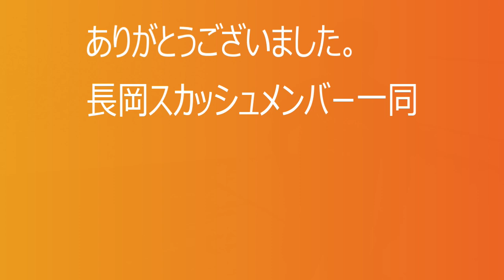カフェボールにスカッシュ界のレジェンド「キャプテン」がやって来た。でも「S-NICK」の皆さんも来てたんだけど編集が間に合わんからまぁちっと待ってねスペシャル【スカ王俺なるシリーズスペシャルステージ】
我らがスカ王マッスルバーテンダーヤマダが出場したマスターズ大会の初戦相手はなんとスカッシュ界のレジェンドキャプテンだった。長岡組は爪痕を残すべく、飲み会で本領を発揮。その繋がりからキャプテンとS-NICKの皆さんがカフェボールに勢ぞろいするとんでもねー事態になったとさ。今回はスカッシュキャプテン渡辺氏の生誕のルーツに迫り、その半生を紐解いてゆく（行かないW）。そして愛の直江兼続指導となったとさ。S-NICKの皆さんとの動画はまぁちっと待ってくらっしゃい。